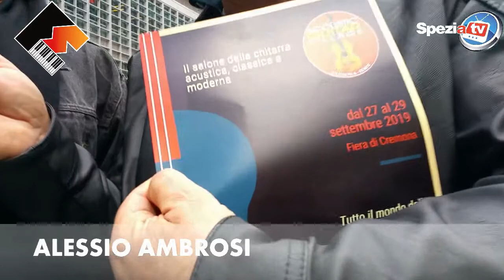SpeziaTv intervista Alessio Ambrosi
Il Salone dedicato alla chitarra acustica, classica e moderna all'interno di Cremona Musica

L’Acoustic Guitar Village rappresenta l’evoluzione diretta dello storico Acoustic Guitar Meeting di Sarzana: dall’edizione 2016, infatti, CremonaFiere e l’Associazione Culturale Armadillo Club diretta da Alessio Ambrosi hanno stretto un accordo per il consolidamento e il rinnovamento di un format che comprende esposizione di liuteria ed import, mostre storiche, concerti serali e giornalieri, seminari, incontri, corsi e concorsi. L’Acoustic Guitar Village si svolge in contemporanea con Mondomusica, Piano Experience, Cremona Winds e Accordion Show.